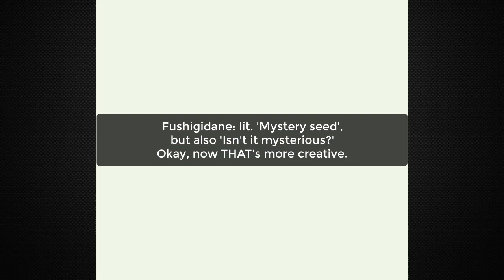Pocket Monsters Midori [1] - Alcohol Abstinence [Let's Play in Japanese] Pokémon Green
Welcome to my Let's Play of the original Japanese version of the very first Pokemon game. I will be commentating on the various changes made to the international Red and Blue Version including censorship, name changes, bug fixes and gameplay differences.

In the first episode, we start our journey by picking our starter, having our first battle, getting the Pokemon Bestiary, getting assaulted by a drunk guy claiming ownership to half a town, y'know, standard Pokemon stuff.

inb4 "weeb"